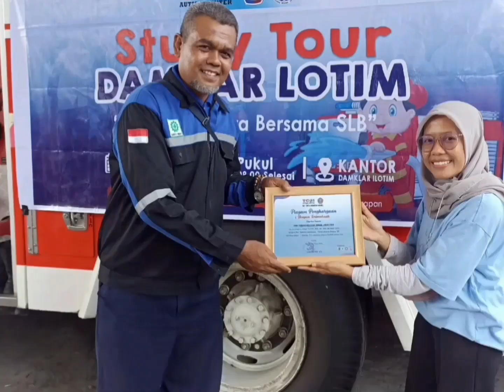VIEW THE EAST LOMBOK FIRE 2022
Bravo Yudha Brama Jaya!Dinas Pemadam Kebakaran Dan Penyelamatan merupakan Dinas yang baru berdiri dan banyak hal sebagai petugas dari anggota Damkarmat tersebut untuk diketahui,Baik bagaimana memadamkan api awal sampai dengan bagaimana terkait non kebakaran secara spesifik,jika dibandingkan dengan Dinas Dinas umum Lainnya,demikian juga Video ini berisi tentang Informasi terkini dan bersifat Edukasi terkait  tentang Pencegahan Kebakaran dan Penyelamatan pada Damkarmat khusus di Kab.Lotim dan NTB pada Umumnya semoga video ini bermanfaat bagi semua orang yang menontonnya demikian juga ada vidio selain tentang Kebakaran dan Penyelamatan seputar kegiatan dan kejadian terkait sosial kemasyarakatan dan pembangunan,saran kritik untuk memenuhi kekurangan dan keterbatasan dalam vidio ini juga diharapkan kedepannya harapan ini semuanya untuk memberikan informasi tambahan semata, Jangan lupa tonton video terbaru yang di upload setiap harinya Share,Like,Subscribe dan Comment @Athar72
@DAMKAR KOBI OFFICIAL
@DAMKAR CHANEL
@SET India
@Diklat Online
@dikla damty
@Kismin Traveler
@Red Bull
@Pratish Redkar
@Hrishikesh Redkar
@Damkar Indonesia 113
@DAMKAR MERAPI
@Amshier Yudha Brama Jaya
@Satria biru Padang pariaman
@arli taufik
@Midy Tanjung
@CVS 3D Rhymes & Kids Songs
@BUMIGORA MEDIA
@BUMIGORA TV
@BUMIGORA RESEARCH
@Zee Music Company
@Reptile Channel
@dunia amfibi reptil
@Mandalika Sircuit
@Conqueror MotoGP
@Bale Tv lombok
@Shemaroo Filmi Gaane
@tribunjabar video
@Ty Dolla $ign
@iTownGamePlay *Terror&Diversión*
@Free Music "Nasr Mahrous"
@Você Sabia?
@LooLoo Kids - Nursery Rhymes and Children's Songs
@Sinto Airlangga Channel
@Azra Lombok
@5-minutowe Sztuczki
@Ben Azelart
@TV Azteca Novelas y Series
@Iggy Azalea
@Los Ángeles Azules
@AZ Family - أحمد حسن و زينب
@Iggy Azalea
@Aldy mandalika Ch
@LOMBOK TEROPONG
@LOMBOK MULTIMEDIA
@Cahaya Mandalika Indonesia Official Channel
@Dunia Nyata
@Dunianya Bali
@Filmy Duniya
@ROBOT DUNIA
@setyo damkar hobi hepi
@Sinto Airlangga Channel
@Kang Ujang Busthomi cirebon
@KANG MUS JB
@KANG DEDI MULYADI CHANNEL
@럭키강이 LuckyKang i
@Jaya 65TV x LPK Vokasi Jakarta
@DBL PLAY
@D Billions
@LIDIK INVESTIGASI @AsiaRoadRacing
@Planeta das Gêmeas
@PROLINK🌏News 1996
‎@Emy Petualang